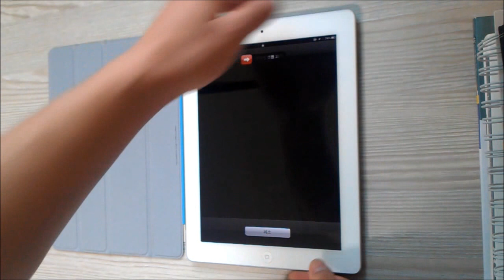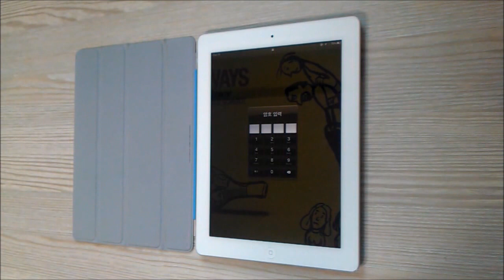iPad2 security flaw with smart cover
iPad2 Security flaw with Smart cover: How to unlock the user password on iPad2 with Smart cover, Made by Bloter.net, Korea, Seoul